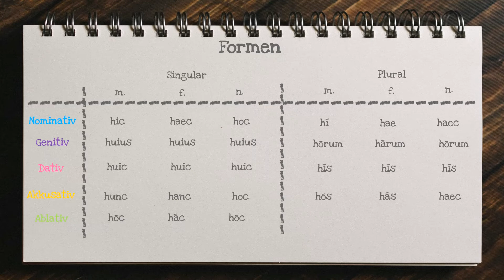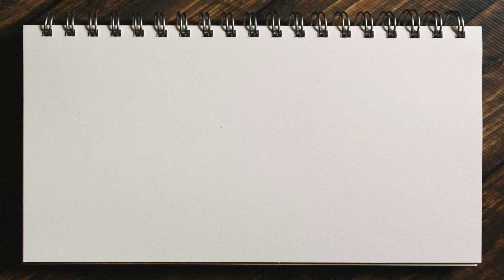Latein erklärt |👉 HIC HAEC HOC👈 (Demonstrativpronomen)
In diesem Video schauen wir uns das Demonstrativpronomen "hic, haec hoc" an. Ich erkläre euch, was ein Demonstrativpronomen überhaupt ist, welche es alles gibt, wie die Formen von "hic, haec, hoc" lauten und wie man das Ganze übersetzt.

Fragen, Anregungen und Vorschläge für neue Videothemen gerne in die Kommentare.

0:00 Was ist ein Demonstrativpronomen?
0:31 Formen von hic, haec, hoc
1:49 Übersetzung
2:30 Ende Gelände